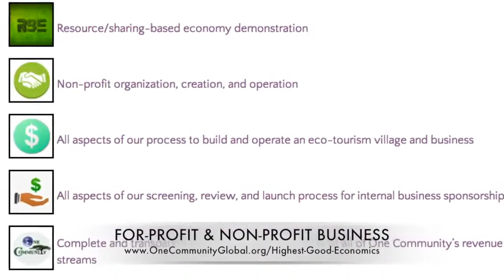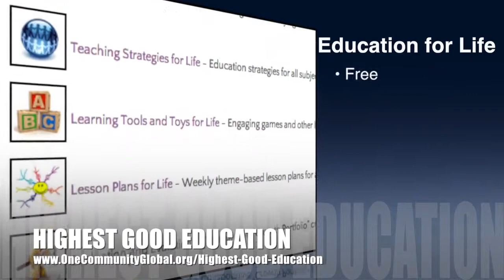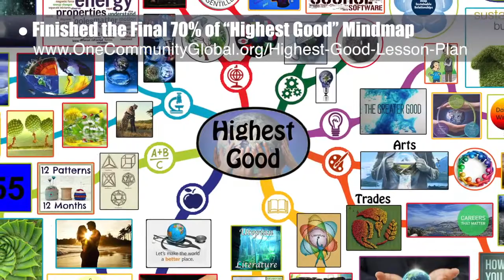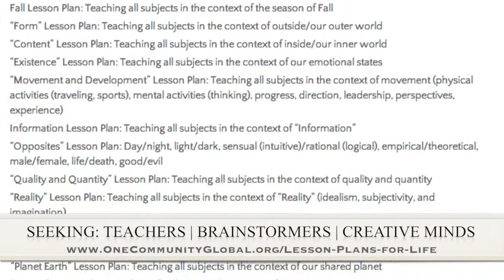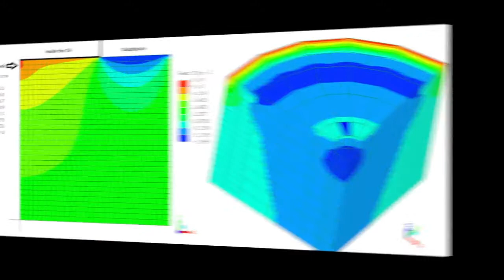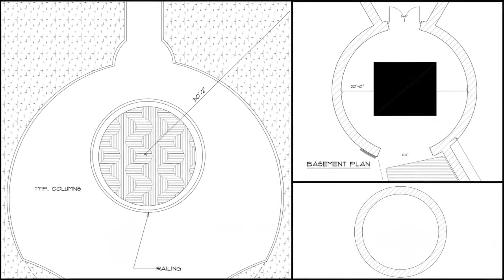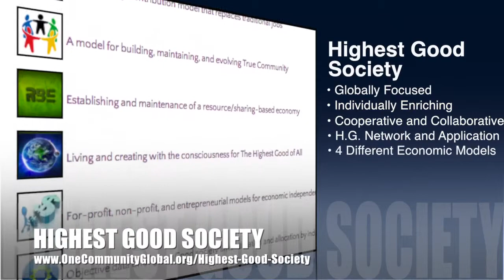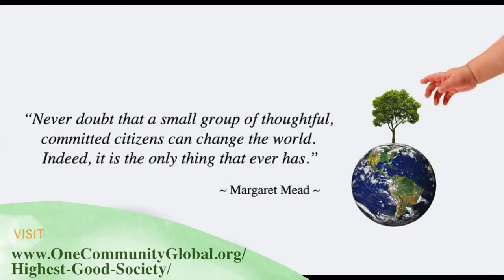One Community Weekly Progress Update #92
MAXIMIZING SUSTAINABILITY OPPORTUNITY INTRO: @1:00
MAXIMIZING SUSTAINABILITY OPPORTUNITY
SUMMARY: @7:51

We are open source and free-sharing do-it-yourself designs for these areas first:
FOOD: